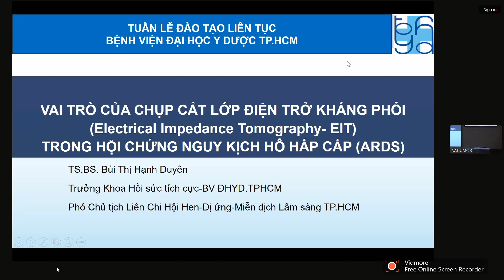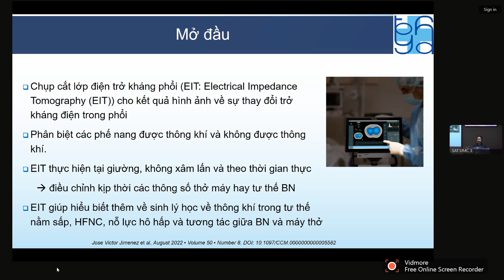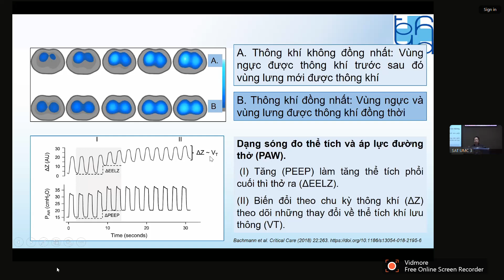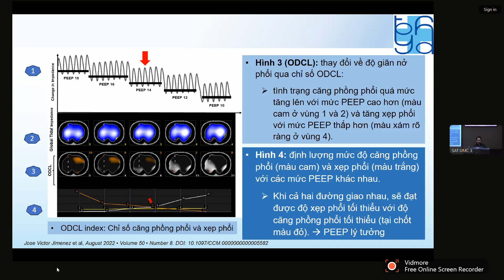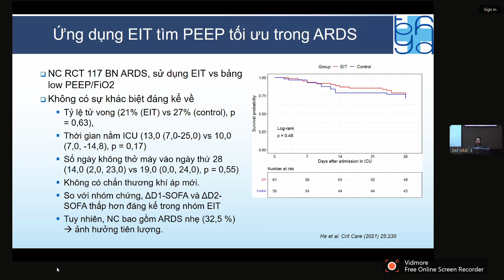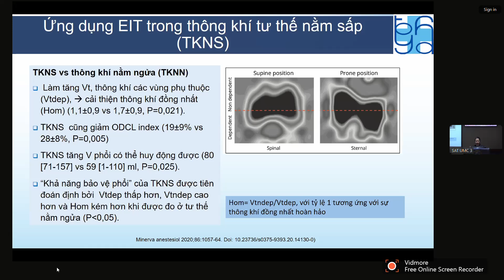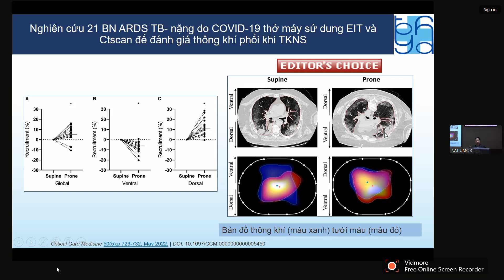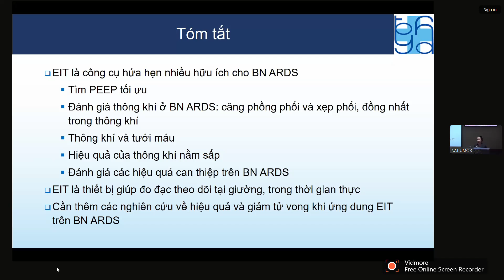VAI TRÒ CỦA CHỤP CẮT LỚP ĐIỆN TRỞ KHÁNG PHỔI TRONG HỘI CHỨNG NGUY KỊCH HÔ HẤP CẤP (ARDS)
VAI TRÒ CỦA CHỤP CẮT LỚP ĐIỆN TRỞ KHÁNG PHỔI TRONG HỘI CHỨNG NGUY KỊCH HÔ HẤP CẤP (ARDS) | TS. BS. Bùi Thị Hạnh Duyên